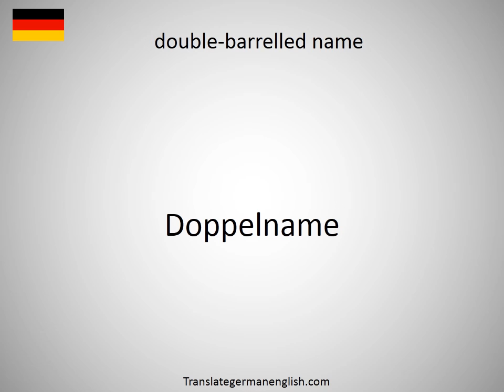How to say double-barrelled engine in German?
How to say double-barrelled engine in German? Learn the pronounciation double-barrelled engine! How to Pronounce double-barrelled engine. Expand your vocabulary, learn German words. Practice German online. Use this free pronunciation guide to practice words at a time. Learn German for free. Thank you for viewing, please like or subscribe! hoe om te sê, si të thuash, እንዴት እንደሚናገር, wie sagt man, comment dire, come dire, como dizer, как сказать, nasıl denir, cómo decir, 怎么说, πώς να το πω, hoe zeg je.